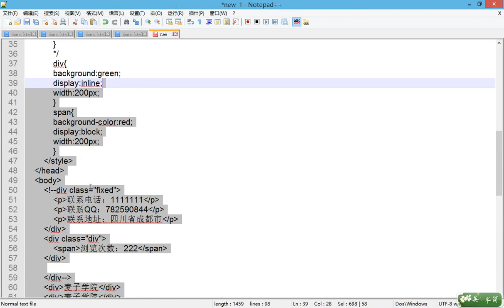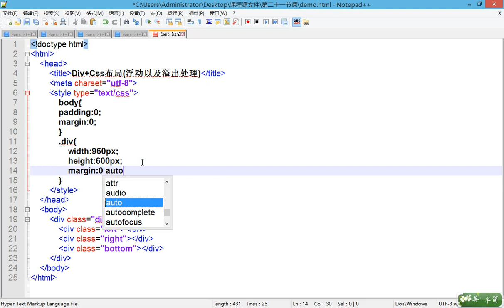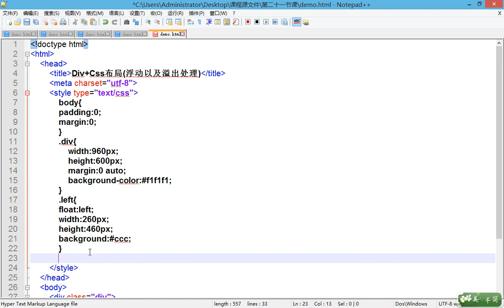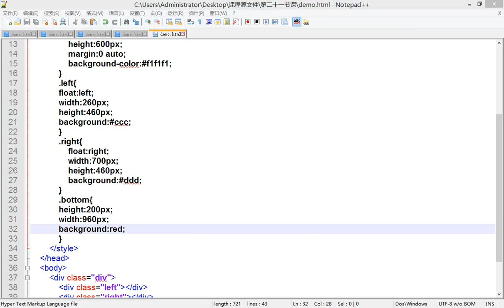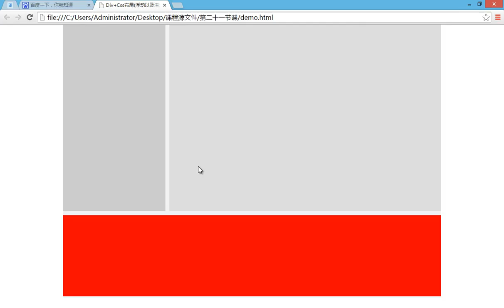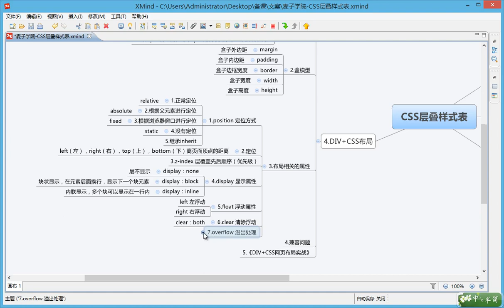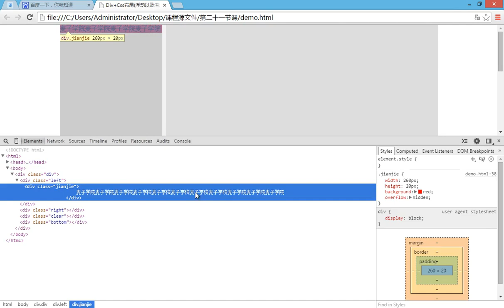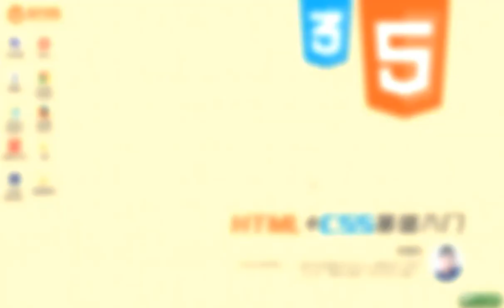麦子学院-Web前端开发之HTML+CSS基础入门-第23章 Div+Css布局（浮动以及溢出处理）